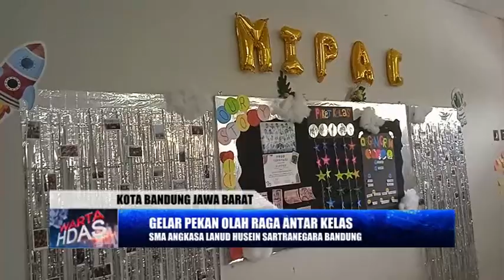SMA ANGKASA LANUD HUSEIN SASTRANEGARA BANDUNG GELAR PORAK TAHUN 2022